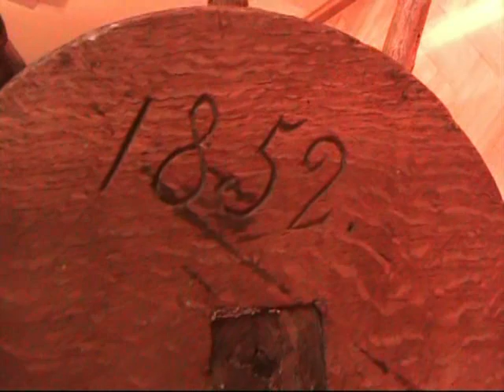Pokazali XIX-wieczny zakład tkacki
W Oleskim muzeum można już oglądać zabytkową maszynę tkacką z XIX wieku.